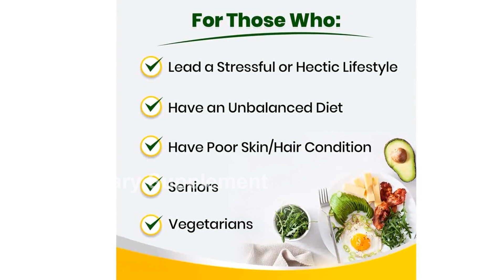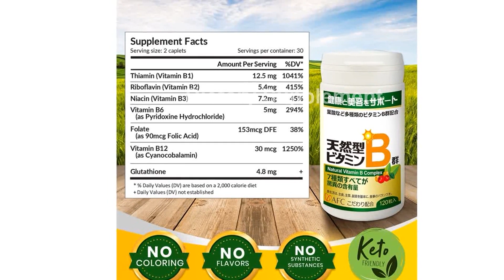Review AFC Japan Natural Vitamin B Complex Supplement for Stress Energy Immune Nervous System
Introducing AFC Japan Natural Vitamin B Complex, a premium supplement packed with essential B vitamins and other nutrients to support your overall health and well-being. Formulated with B1, B2, B3, B6, B12, Folic Acid, Glutathione, and Yeast Extract, this non-GMO and vegan-friendly supplement will boost your energy, strengthen your immune system, and promote a healthy nervous system. With 120 caplets per bottle, AFC Japan Natural Vitamin B Complex is your ultimate stress-busting and energy-boosting solution. Say goodbye to synthetics and hello to natural vitality! Enhance your wellness journey today.